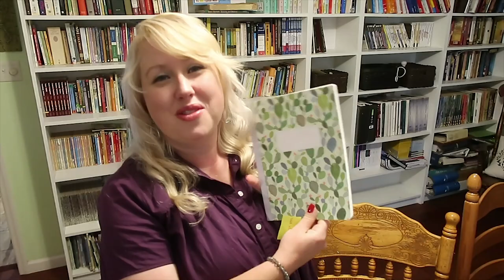💔APOLOGY, Homeschool Mom Box Swap 2019 + ANDREA MILLS Remembering ❤️💕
UPDATE - YES, I apparently mispronounce ANDREA'S NAME through the whole video. Lots of folks are rolling in comments and messages upset at me. Gracious folks, all I can do is try. I talked to Andrea several times and she never corrected me on her name. My own name is mispronounced daily. Many say "JAM-merrill" when it's "JAY-merrill." Let's not get hung up on this. MY HEART was to honor this dear lady, and just like how life goes, even our best efforts are IMPERFECT. I am broken and flawed, but I'm SO THANKFUL to have known ANDREA. Blessings to you!

In today's vlog I give a big APOLOGY, share the Homeschool Mom Box Swap 2019, plus remember my friend, Andrea Mills.

Jamerrill Stewart
4 Weems Lane #220

30 Qt Mixing Bowl
8 Quart Instant Pot
14 Quart Electric Pressure Cooker
7 Quart Slow Cooker